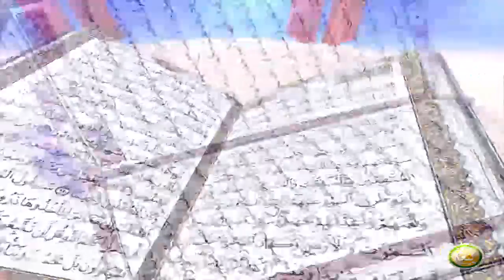Dora E Tadabur AlQuran | EP33 | دورہ تدبر القرآن الکریم